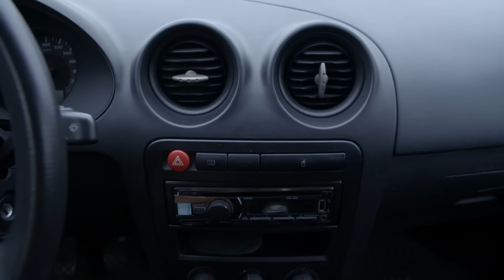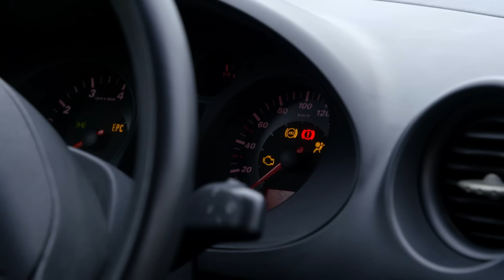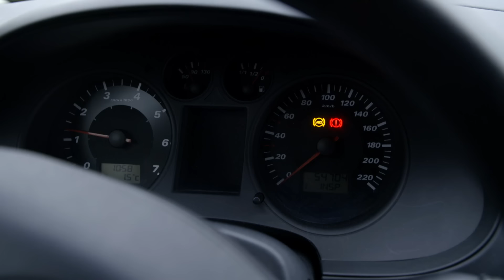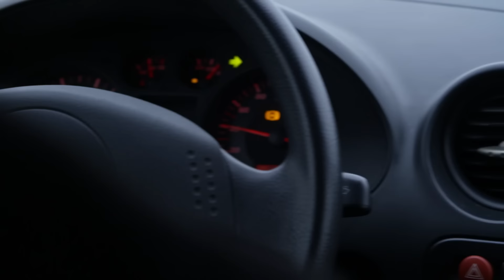Właścicielka Seata nie miała prawa jazdy!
Przepis na ten program jest bardzo prosty. Dwaj fachowcy, którzy znają się na rzeczy, i samochody, na których można zarobić. Mają nosa do rynkowych okazji, wieloletnie doświadczenie pozwalające unikać min, smykałkę do mechaniki oraz bazę sprawdzonych i zadowolonych klientów.
Paweł Miszta i Przemysław Szafrański zawodowo handlują samochodami. To uważni łowcy okazji i twardzi negocjatorzy. Dysponując budżetem w wysokości 15 tysięcy złotych Paweł i Przemek zdecydują się kupić samochody, które będą przyczynkiem do rywalizacji francuskiej i niemieckiej motoryzacji.